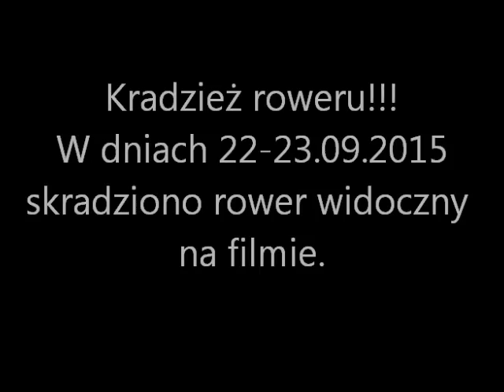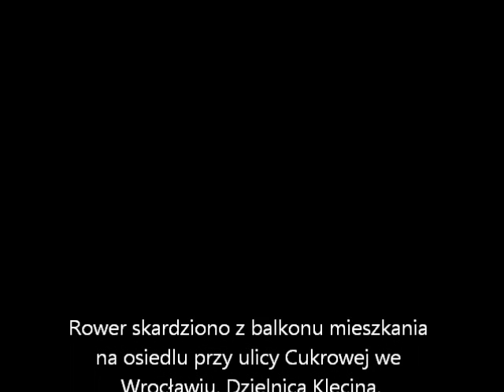Kradzież roweru!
Skradziono rower widoczny na filmie.
W dniach 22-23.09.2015 r z balkonu mieszkania przy ulicy Cukrowej we Wrocławiu skradziono rower marki
UNIBIKE Crossfire. Numer ramy YQ10L128644
Rower posiada nieodginane plastikowe wachlarze w kolorze czarnym.
Za informacje które przyczynią się odnalezieniu roweru lub sprawcy kradzieży czeka wysoka nagroda!